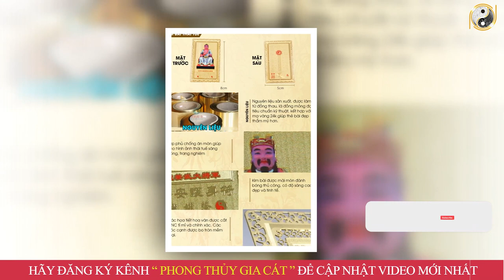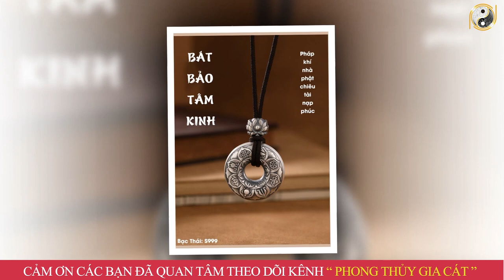Tử Vi Trọn Đời Tân Dậu 1981 Nam Mạng Năm 2023 VẬN MAY TIỀN BẠC Cực Lớn Trúng Số NHẬN THƯỞNG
01. Linh phù giải hạn
02. Hồ lô hóa giải Ngũ Hoàng
03. Mai Hoa Phú Quý
04. Gương bát quái tinh cầu
05. Kim bài thái tuế 2023
06. Vòng tam hợp Dần Ngọ Tuất
07. Vòng tam hợp Thân Tý Thìn
08. Vòng tam hợp Hợi Mão Mùi
09. Vòng Tam Hợp Tỵ Dậu Sửu
10. Bát bảo tâm kinh
11. Minh Quang pháp bảo cầu
12. Minh Quang pháp bảo lục giác
13. Tỳ Hưu Lộc Tài (Đồng)
14. Tỳ Hưu Khai Vận ( Bạch Ngọc)
15. Bách Niên Tụ Tài ( tụ tài lộc)
16. Song long ngọc ấn ( ấn thăng quan)
17. Kim bài ngũ Lộ Thần Tài
18. Hồ lô bình an ( treo xe)
19. Móc khóa văn xương
20. Ống bút văn xương gỗ đào
21. Bút văn xương gỗ đào
22. Bút văn xương gỗ đào nhỏ
23. Hoa mai kim tiền ( mạ vàng )
24. Các vật phẩm phong thủy khác